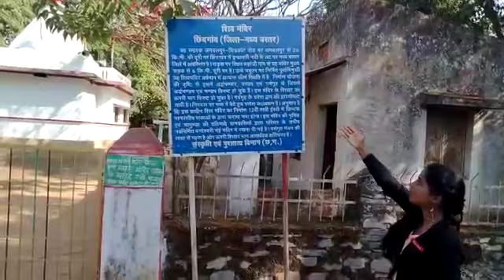CNN NEWS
BNN AND CNN ग्रुप एण्ड कंपनी के द्वारा…..| BNN और CNN के सभी पत्रकारों के लिए और संपूर्ण देशवासियों को,हमारे प्रा.ली.कंपनी द्वारा
रोजगार उपलब्धि का नया अवसर आरंभ करने जा रहे है।
आप सभी पाठकों को अनुरोध किया जाता है की,जल्दी ही हमारा बिएनएन और सिएनएन न्यूज चैनल और परिवार को ज्वाइन हो जाईये।और….
जीवन में अंधेरे को छोडकर उजाले की ओर तेज गती से जोडिए।
आप सभी को एक नया जीवन आरंभ करने के लिए हम आमंत्रित कर रहे है।तुरंत जुड जाईये।
साक्षात महाँकाल तथा भगवान विष्णु की कृपा प्राप्त समुह में जुडकर अपने जीवन को खुशहाल बनाने का नया अवसर आपके घर पर चलकर आ रहा है।
बहती गंगा में नहाकर जीवन सफल बनाने का मौका व्यर्थ ना गंवाएं…..
कोई काम बडा़ नहीं होता और न ही कोई काम छोटा….
सम्मानीय साथियों जैसे कि आपने देखा होगा एक छोटा सा चींटी अपने से भारी भरकम अनाज को उठा कर ले जाता है कैसे? कभी आपने गौर किया है ?
क्योंकि अपने बच्चों और परिवार को पालने के लिए चिंता होती है।इसलिए वह मेहनत करता है।वह हार नहीं स्वीकारता। वह अनाज को उठा कर अपने बिल (घर) तक ले जाता है। वह हारता नहीं है ।
ठीक उसी प्रकार हमारे BNN एण्ड CNN ग्रुप एवं कम्पनी ने भी एक नया प्लेट फार्म संपुर्ण भारत वर्ष के लिए बहुत बडा़ वर्क ले के आ रहा है जो कि हजारों की भीड़ से मेहनत कर उठा लाया गया है, बीएनएन एण्ड सीएनएन ग्रुप के सभी पत्रकारों के लिए यह एक सुनहरा मौका है, जिसमें सभी पत्रकारों कों रुची व योग्यता के आधार पर रोजगार प्रदान किया जायेगा।
BNN AND CNN NEWS PRIVATE LIMITED कम्पनी के द्वारा…..
NEWSPAPER, MAGAZINES, PRINT MEDIA, BROADCASTING, TELECASTING, RELAYING,
TRANSMITTING, DISTRIBUTING, OR RUNNING ANY VIDEO, AUDIO,VOICE OR OTHER PROGRAMMES OR SOFTWARE (BOTH PROPRIETARY AND THIRD PARTY) OVER TELEVISION,FM, RADIO, INTERNET BROADBAND, TELECOM, FILM PRODUCTION AND DISTRIBUTION ANY OTHER MEDIA.प्लेट फार्म तैयार किया गया है|
इस प्लेट फार्म पर कार्य करने का सुअवसर, BNN एण्ड CNN ग्रूप के हमारे पत्रकार साथियों को मिलने जा रहा है। इसके साथ साथ CNN शिवगंगा ब्रोडकास्टिंग प्राइवेट कंपनी, BNN बोरवेल्स प्राइवेट कंपनी , BNN शिवगंगा सोलर पावर प्राइवेट ली. एण्ड कंपनी का कार्य प्रारंभ हो रही है , जिस पर सभी पत्रकार व हमारे साथीगण को कार्य करने का सुनहरा अवसर प्राप्त होने जा रहा है, हमारे पत्रकार व साथीगण इस कार्य पर बढ़चढ़ कर आगे आयें एवं हमें सहयोग प्रदान करें।
निवेदक : –
आप सभी का,
सभी पर पवित्र प्रेम करनेवाला,
सभी का अखंड कल्याण चाहनेवाला…..
हरी ओम्…।
अजयकुमार पांडेय,
डायरेक्टर,
BNN और CNN न्यूज चैनल और परिवार